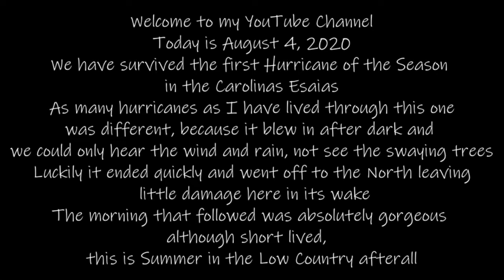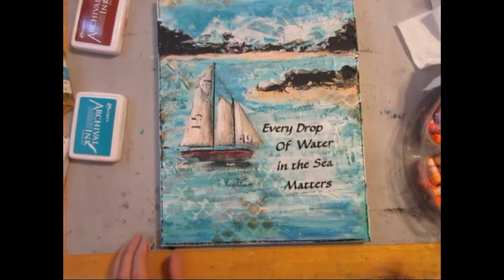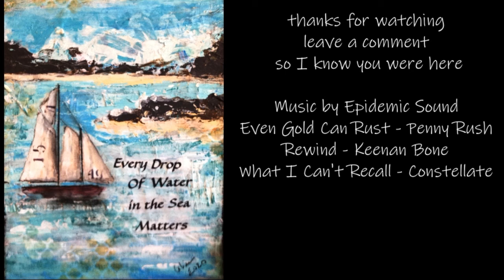Mixed Media Every Drop of Water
This project may not have made it.  I came so close to painting over it.  I am glad I decided to keep going.  Enjoy.